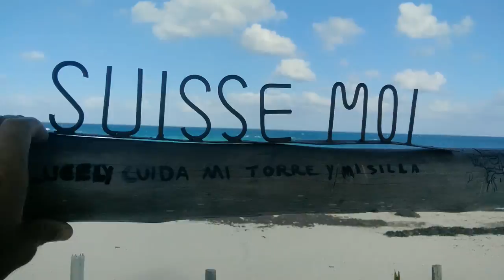Etre à 30 cm de Requins Bouledogues !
Cette semaine à été passée dans la province du Yucatán, dans l’état de Quintana Roo après le retour de ma soeur en Suisse. Premièrement j’ai réalisé un défi proposé par Scub’H20, plonger dans une Cenote (Dos Ojos), magnifique visibilité et très peu de monde présent :) incroyable. Après j’ai rejoint un ami vivant à Playa Del Carmen qui m’a fait découvrir la Cenote El Eden ou on à même tenté un nouveau sport - du snowboard dans les cenotes, du Cenotboard :-). Pas fini avec l’eau, le jour suivant à été l’occasion d’une plongée avec les requins bouledogues (Bull Shark), 8 requins de plusieurs mètres, vraiment impressionnant! C’était un défi proposé par Marc. Ensuite c’est l’arrivée d’Anastasia à l’aéroport de Cancùn qui restera avec moi jusqu’à la fin de Suisse moi ça Mexique. Puis on s’est baladé entre Tulum et Cancun, visité quelques cenotes, se baigné et mangé des bons petits plats de la mer. Pour terminer on reprend la route et descend la mer Caraïbes jusqu’à la frontière du Belize en passant par Mahahual, Xcalak, Bacalar et son lac aux 7 couleurs :-) puis dodo à Chetumal.

La suite c’est la traversée de la péninsule du Yukatan avant d'aller se perdre dans des endroits dépourvus de touristes :-) A bientôt pour la suite de l’aventure !